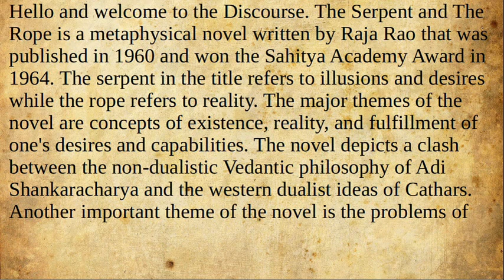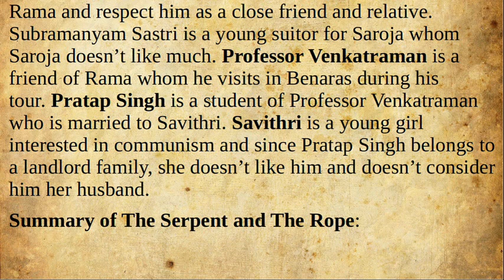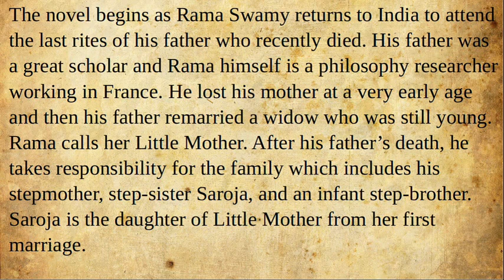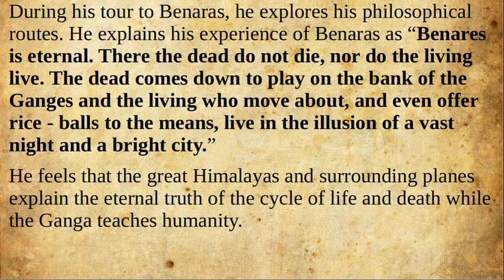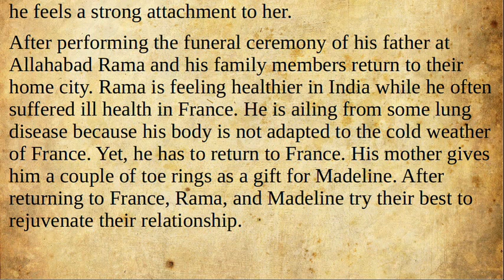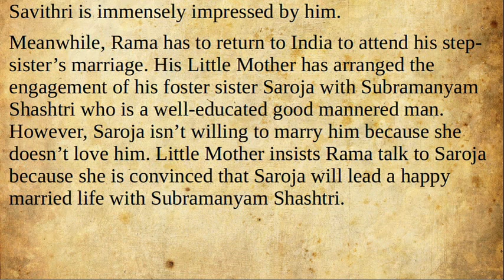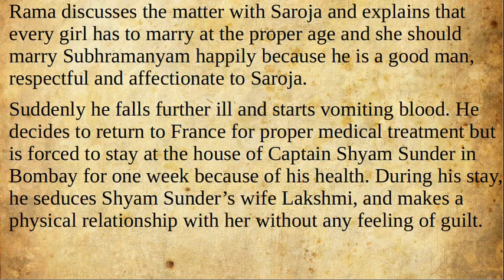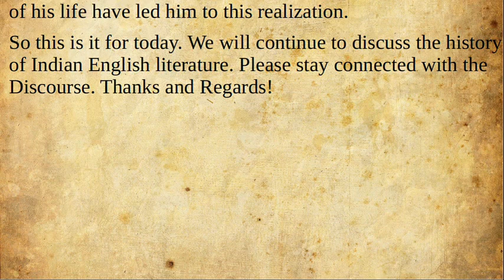The Serpent and The Rope by Raja Rao | Characters, Summary, Analysis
The Serpent and The Rope is a metaphysical novel written by Raja Rao that was published in 1960 and won the Sahitya Academy Award in 1964. The serpent in the title refers to illusions and desires while the rope refers to reality. The major themes of the novel are concepts of existence, reality, and fulfillment of one's desires and capabilities. The novel depicts a clash between the non-dualistic Vedantic philosophy of Adi Shankaracharya and the western dualist ideas of Cathars. Another important theme of the novel is the problems of immigrants and immigration. The novel has been written in an autobiographical style and it is a semi-autobiographical story of Raja Rao.

Rama Swami is the protagonist of the novel. Rama is a young Brahmin boy from India who lost his mother during his childhood and his father married a widow, a much younger girl whom Rama Swami calls Little Mother or Choti Maa. He is a student of philosophy who goes to France to do his research work on the subject of Albigensian heresy. His topic of research is the Jainist or Buddhist background of the Cathars. His Saroja is Rama’s half-sister. She is the daughter of Little Mother from her first marriage. Rama likes Saroja and he has more than a fraternal interest in her. Saroja too respects Rama and listens to him. Madeline is a French girl also involved in research on Catharis and Buddhism. She is very interested in Indian philosophies, especially in Buddhism. Rama and Madeline become friends and then they marry. Initially, their married life is very satisfying and blissful but gradually, they start feeling differences. Despite all the respect for Indology, Madeline doesn’t respect various Indian deities the way Rama does. Rama is more interested in the Vedantic philosophy of non-dualism while Madeline believes in the Dualism of Cathars. Gradually, these philosophical, cultural, and psychological differences become the reason for the rift between the two. Krishna is the son of Rama and Madeline who dies at an early age. Catherine is Madeline’s cousin, the daughter of Uncle Charles who married Georges, a young Russian refugee. Both Catherine and Georges like Rama and respect him as a close friend and relative. Subramanyam Sastri is a young suitor for Saroja whom Saroja doesn’t like much. Professor Venkatraman is a friend of Rama whom he visits in Benaras during his tour. Pratap Singh is a student of Professor Venkatraman who is married to Savithri. Savithri is a young girl interested in communism and since Pratap Singh belongs to a landlord family, she doesn’t like him and doesn’t consider him her husband.
So this is it for today. We will continue to discuss the History of Indian English Literature as we strive to offer a complete course for the preparation of UGC NET English literature, NTA NET English literature, PGTRB English,, SET English literature, TGT PGT English, GATE English Literature, and other exams, please stay connected with the Discourse, Thanks, and Regards!